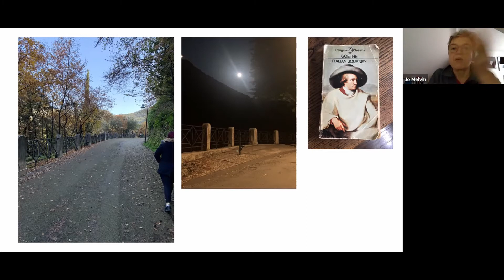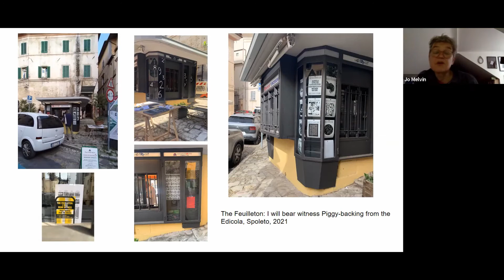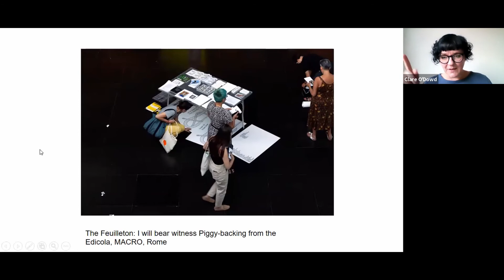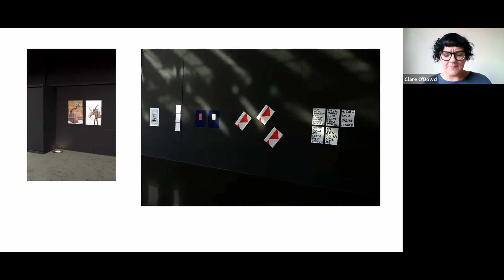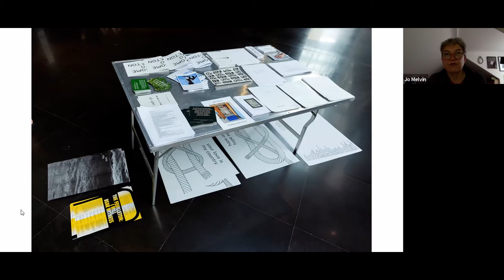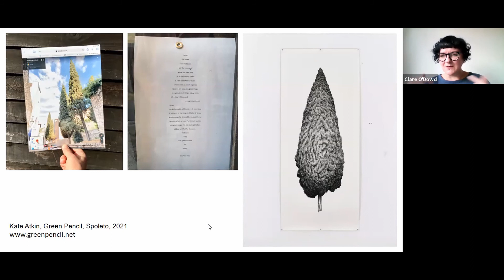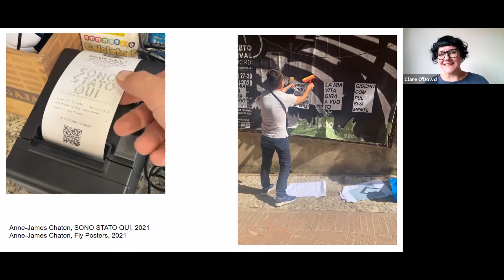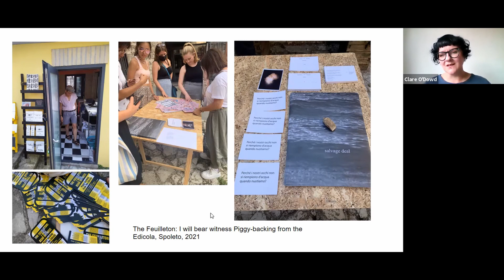Live Discussion – Fold up, pack down or made on the move sculpture: Jo Melvin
Portable sculpture is surely as old as the first vessels for eating and the earliest tools carried by peoples across millennia. This lecture will cast a retrospective glimpse at a few precedents before focusing in particular on representations of currency as a sculptural form and its distribution in contemporary practice. I will show a number of different works to explore these various strategic approaches to sculpture. These will include British artist Richard Deacon's Blue Forms 1993, PVC vests that were made for a dance collaboration with Hervé Robbe, given to each member of the audience to wear whilst occupying the same space as the dancers; and a multiple by Italian artist, Elisabetta Benassi, Per una lira vendo tutti i sogni miei 2008 (‘for one lira I will sell all my dreams’), a cast of a coin defaced to include a cut out image of Italy that had never been represented on Italian coins.

Jo Melvin is Reader in Fine Art at Chelsea College of Arts, University of the Arts London and Director and Curator of the Barry Flanagan Estate. Recent exhibitions include Barry Flanagan, Ikon Gallery, Birmingham (2019). In 2018 she started collaborating with Vittoria Bonifati to form a series of exhibitions and other projects at Villa Lontana, Rome, including MEMORY GAME (2020) and MACHISMO (2019). Other recent projects include Publication Scaffold, Dublin (2019) and ARTIST BOOKS - PUBLICATIONS & EXHIBITIONS, Viaindustriae, Foglino and Mahler & LeWitt Studios, Spoleto, Italy (ongoing). Recent publications include: ‘Aesthetics of Silence’, Picturing the Invisible, UCL (2021); ‘Synchronicities, Wordplay and the Incidental: Networks and Constellations’, Andrew Bick, Museum Haus Konstruktiv, Zurich (2020); and ‘Between the Eyes Painting. Gene Beery: Para-Visual Painter of Word Signs’ Gene Beery, FriArt, Fribourg Switzerland (2019).